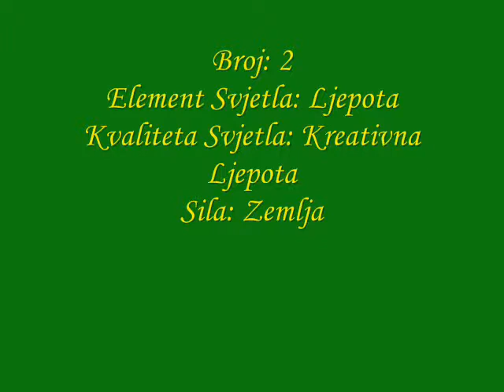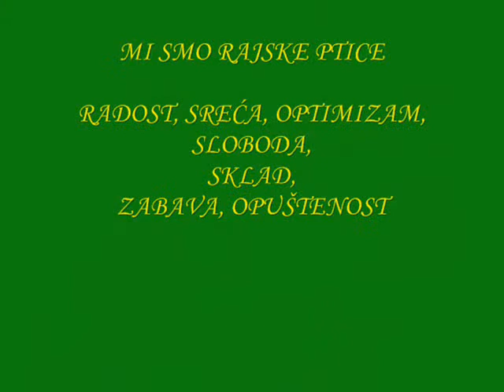PTICA Put ka zdravom Duhu i tijelu